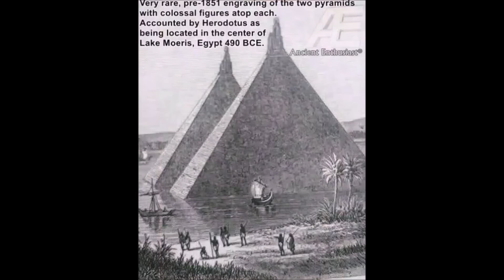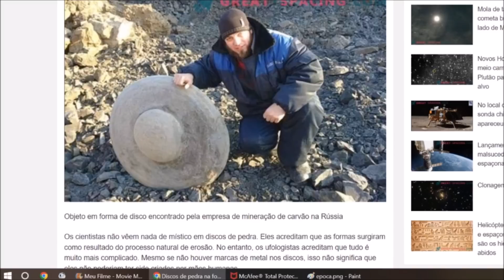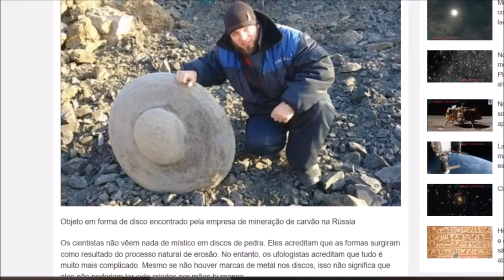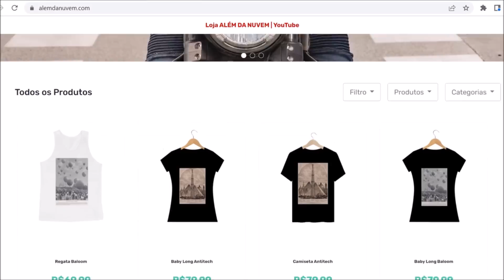FOI OCULTADO EM ISRAEL, MAS UM INSCRITO FILMOU E ENVIOU